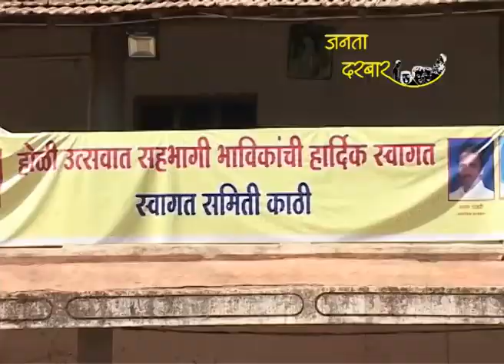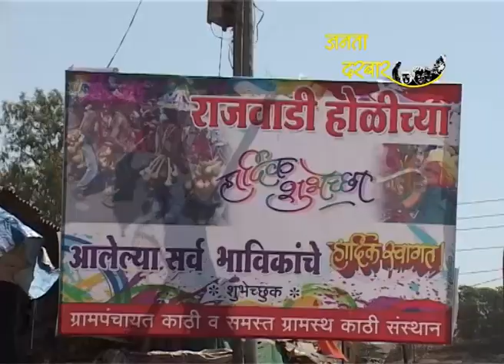Janata Darbar JD EP. 214-Kathichi Rajewadi Holi